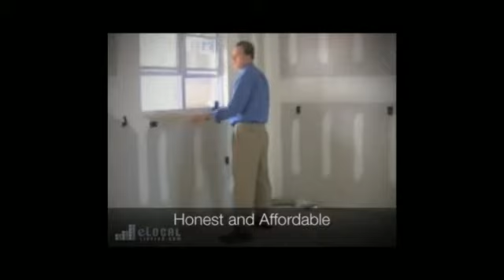Renovation in Middletown, NY - A & J Construction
As home improvement specialists we will guide you in exterior home renovation or home repairs, our staff is able to handle everything from minor home repairs to your next major renovation project, call today for an estimate.